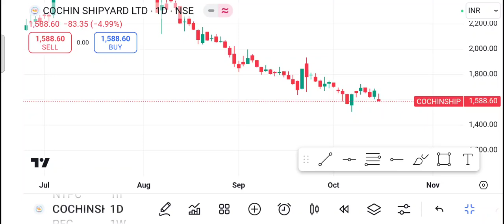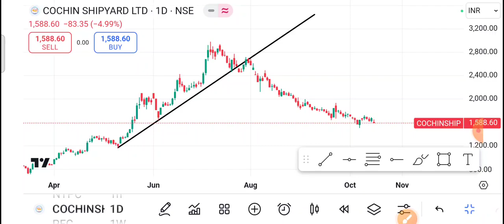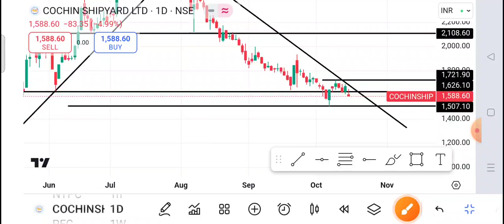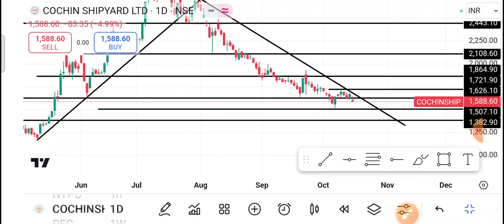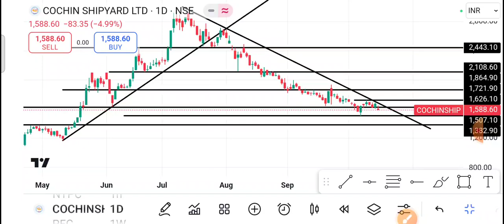COCHIN SHIPYARD Share Latest News | COCHIN SHIPYARD Share news today | COCHIN SHIPYARD Share price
1-) Cochin shipyard Share
2-) Cochin shipyard share news today
3-) Cochin shipyard share latest news
4-) Cochin shipyard share price
5-) Cochin shipyard share analysis
6-) Cochin shipyard share price today